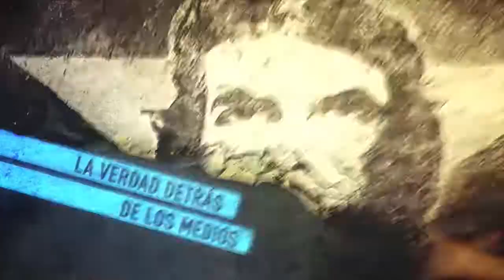El patriarcado en las organizaciones populares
Resumen Latinoamericano habla con Marta Ferraro de la CETEP.